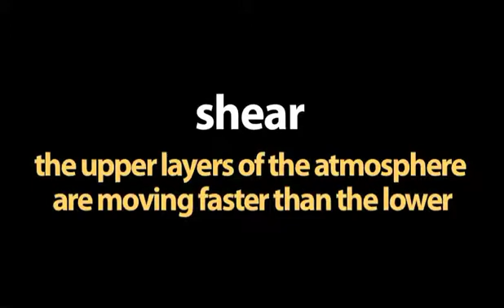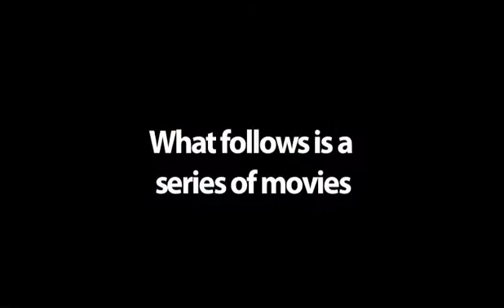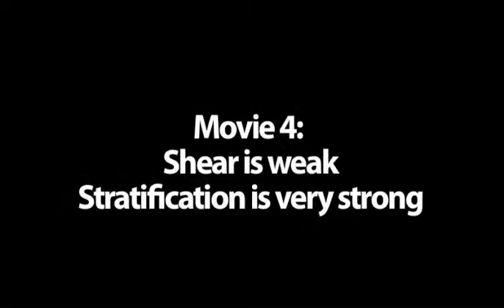Modeling Small Scale Turbulence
This is a companion video to the web feature "Improving Climate Change Predictions, One Cloud at a Time" produced by the Center for Climate Sciences at NASA's Jet Propulsion Laboratory (JPL). The web feature details the work of researchers who are working to improve large climate change model predictions by simulating the formation of clouds on small scales.

In this video, Dr. George Matheou, a research scientist with the Climate Physics Group at JPL, shows and describes a series of cloud simulations created with the Pleiades Supercomputer at the NASA Ames Research Center.

December 2012

Resources